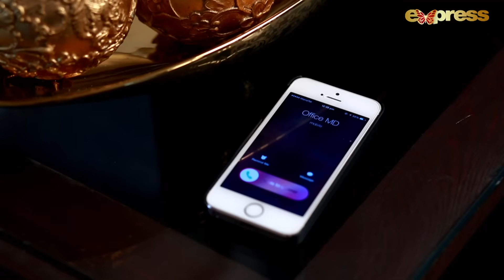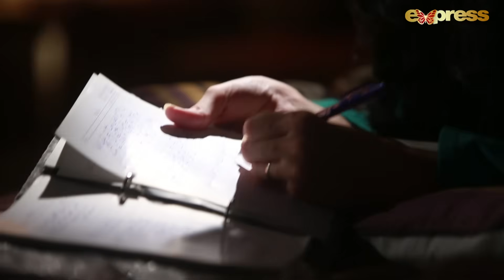Pakistani Drama | Apni Kahani Kesay Kahein - Episode 13 | Express TV Gold | Sumbul, Sanam | I2F1O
Pakistani Drama | Apni Kahani Kesay Kahein - Episode 13 | Express TV Gold | Sumbul Iqbal, Sanam  | I2F1O

The story of two besties, who lived in the same neighborhood. The drama is starring many famous actors in lead roles such as Sumbul Iqbal, Alyy Khan, Rashid Farooqui, Sanam Chaudhry, Samina Ahmed, Saleem Sheikh, Syed Jibran and others. Apni Kahani Kesay Kahein is a family entertainment drama